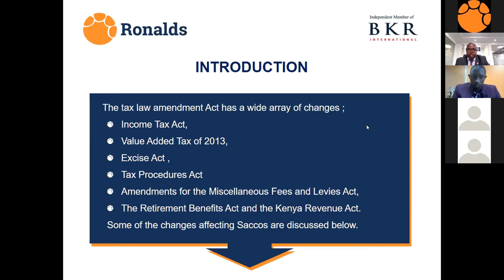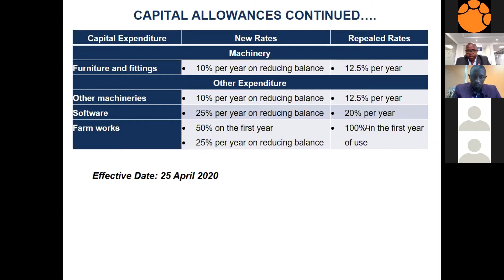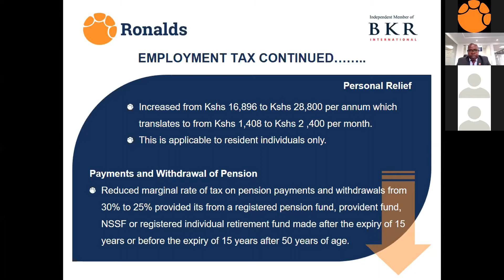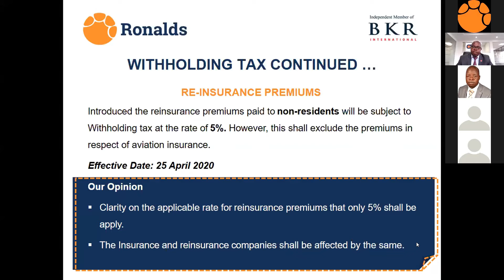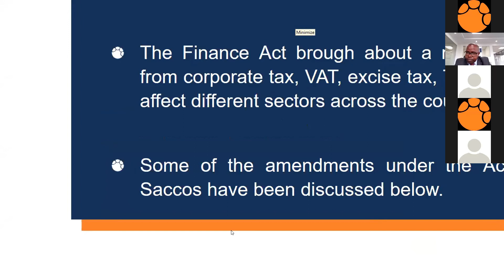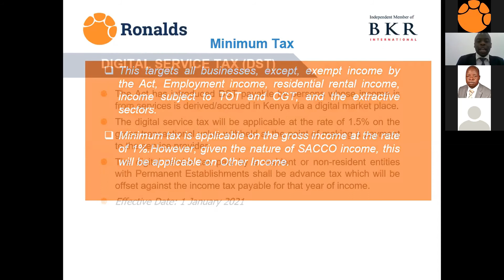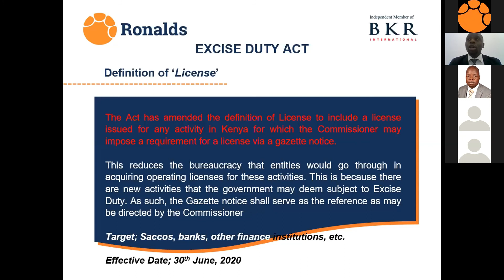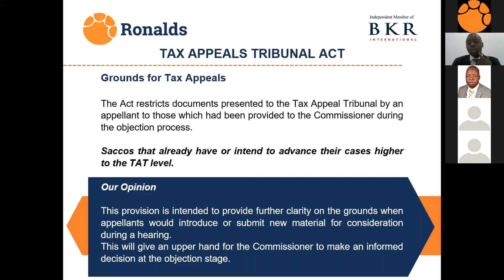Emerging trends in taxation of SACCOS Webinar in 2020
Emerging trends in  taxation of SACCOS Webinar in 2020 Session 2